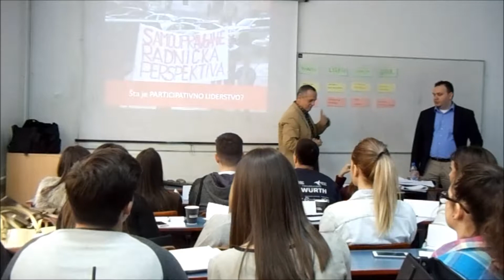Šta je participativno liderstvo u upravljanju timovima trening poslovnih veština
Radionica o liderstvu i kulturi organizacija za ESTIEM “Udruženje Evropskih studenata industrijskog inženjerstva i menadžmenta” na Fakultetu organizacionih nauka u Beogradu